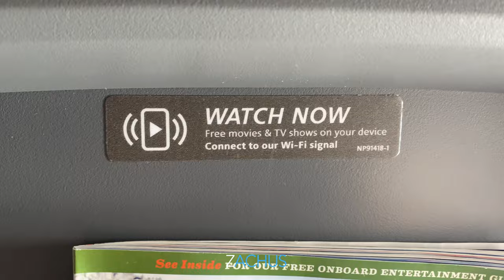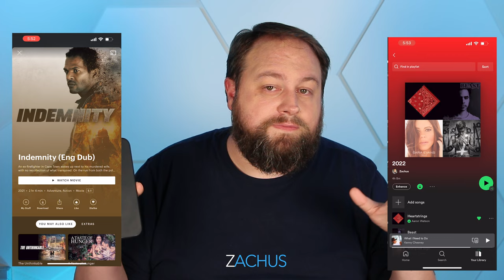5 Tips For Flying American Airlines (DO NOT MISS THIS)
In this exciting video, we're diving into five quick tips that will enhance your experience when flying with American Airlines. From checking luggage and selecting seats to navigating security and boarding groups, we've got you covered. Discover essential insights about snacks, water options, carry-on luggage policies, and potential upgrades. Plus, we’ll share must-have entertainment gear for a smooth journey. Whether you're a frequent flyer or planning your first trip, these tips are designed to make your travel hassle-free. Join us as we explore everything you need to know!

Bose Headphones Quiet Comfort
AirFly Pro
Flight Flap Pro

Be the first to know when I put up my travel itineraries

Bose Headphones

All Travel Gear I Recommend

𝐐𝐔𝐈𝐂𝐊 𝐋𝐈𝐍𝐊𝐒
01:13 Booking/Check-In/Luggage/Seats
03:28 Security/Boarding
05:38 Snacks/Water/Food
07:28 Charging Devices
09:00 Wifi/Entertainment/Headphones
11:59 Bonus

GEAR
Camera Sony a7III
Camera Sony RX100 VII
Rode Mic